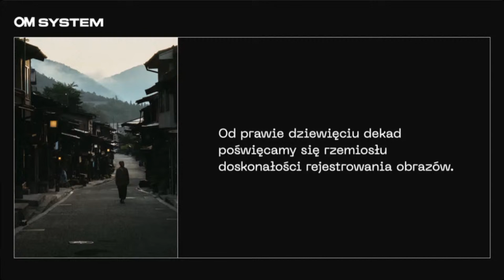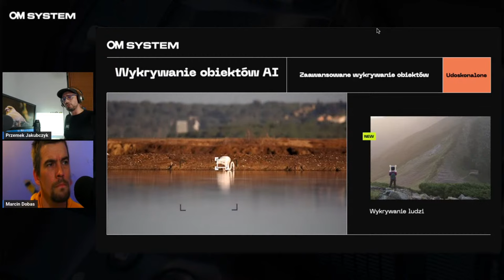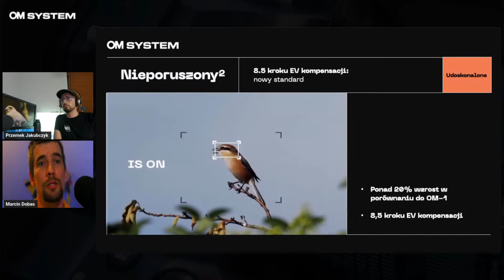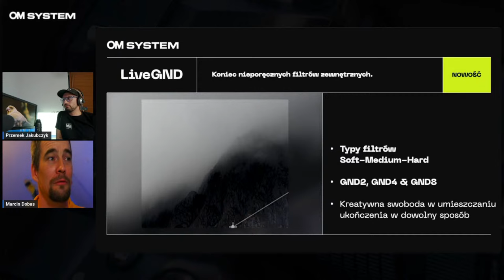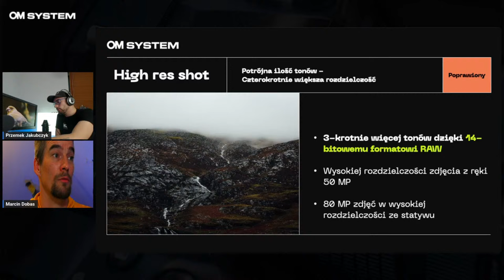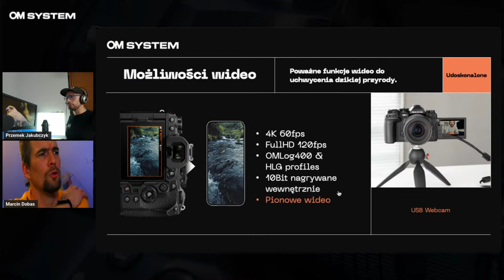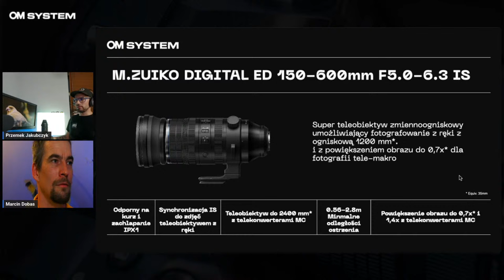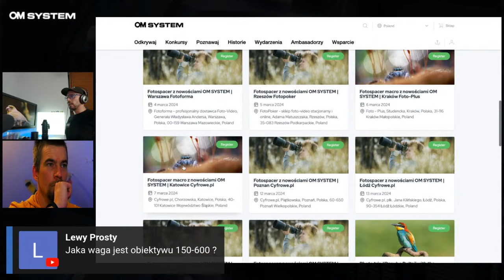Polish | Poznaj nowego OM-1 Mark II z Marcinem Dobasem oraz Przemkiem Jakubczyk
Serdecznie zapraszamy na spotkanie na żywo na którym nasz eskpert techniczny Przemek Jakubczyk przybliży nasz najnowszy aparat OM-1 Mark II i obiektyw 150-600, a nasz ambasador Marcin Dobas opowie o praktycznych zaletach tego zestawu